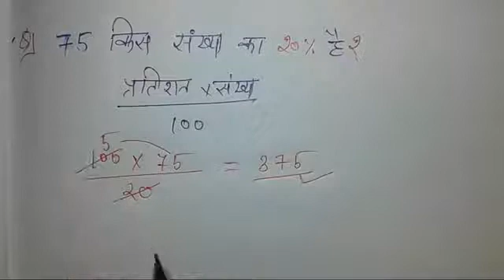Percentage Problems Tricks and Shortcuts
SHANTI GLORIOUS SCHOOL
Dehtora Road, Bodla, Agra, U.P.
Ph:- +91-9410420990